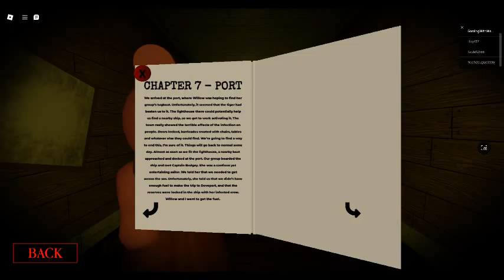(Playing Piggy for the first time in a while) (Part 1) (2024)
I've heard your comments and feedback about my videos, people saying make videos on games besides Adopt Me, I will of course.

But for now lets start with this. I'll have more videos soon!